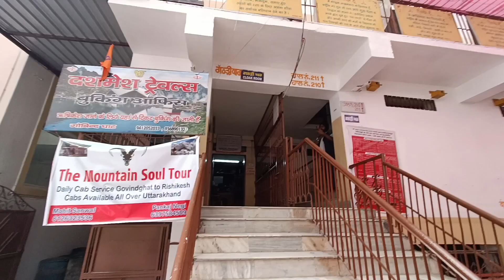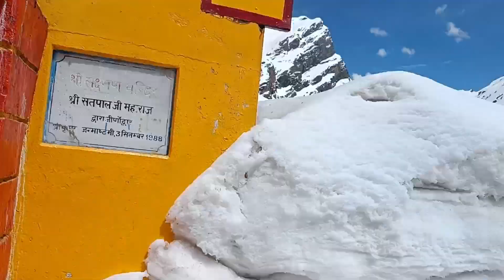Shri Hemkund Sahib ji yatra 2023 ll Heavy Snowfall in hemkund sahib yatra @dkypunjabi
Shri Hemkund Sahib Yatra 2023 ,🙏